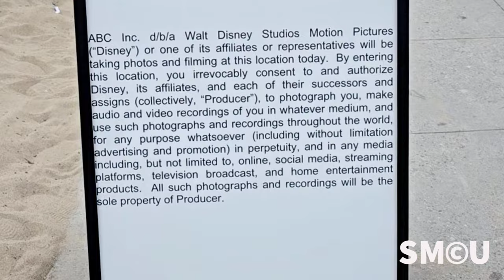Gorillas in the Mist: : 'Planet of the Apes' Promo Turns Heads on Venice Beach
In an unusual spectacle, Venice Beach witnesses were treated to the sight of three individuals dressed as gorillas on horseback on April 22, 2024. The striking display is part of a promotional event for the upcoming film "Kingdom of the Planet of the Apes," the latest entry in the iconic "Planet of the Apes" franchise, set to premiere on May 10, 2024.

The new film, directed by Wes Ball and penned by Josh Friedman, acts as a sequel to 2017's "War for the Planet of the Apes" and pays homage to the original 1968 classic by revisiting its timeline. Set centuries after the saga of Caesar, "Kingdom of the Planet of the Apes" explores a world where apes have risen as the ruling species with humans dwelling in obscurity. The narrative introduces audiences to Noa, a new protagonist in the ape's lineage, alongside Mae, a feral human character, and an unnamed successor to Caesar's legacy, equipped with an advanced arsenal.

This forthcoming installment extends the narrative initiated by the 2011 prequel "Rise of the Planet of the Apes," which unveiled the origin of the apes' advanced intelligence. The series has since seen a progression through critically acclaimed sequels under the direction of Matt Reeves, building upon the foundations laid by Rupert Wyatt.

"Kingdom of the Planet of the Apes" stands on the shoulders of a storied franchise legacy that includes four sequels to the 1968 movie, television adaptations, and a 2001 remake, before circling back to the roots of the tale with the 2011 reboots. This film promises to delve into the deep-seated history of the apes, challenging the new generation to confront the past and make pivotal decisions shaping the future coexistence of apes and humans.

The film is brought to the silver screen by 20th Century Studios and draws from characters created by Rick Jaffa and Amanda Silver, with an underlying premise inspired by Pierre Boulle's "Planet of the Apes.